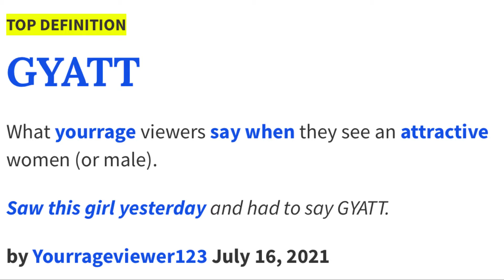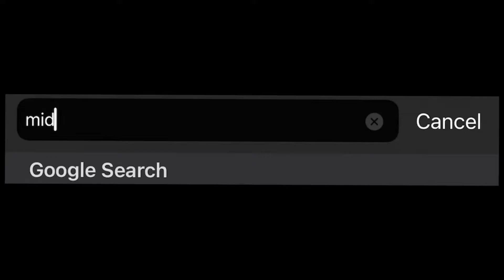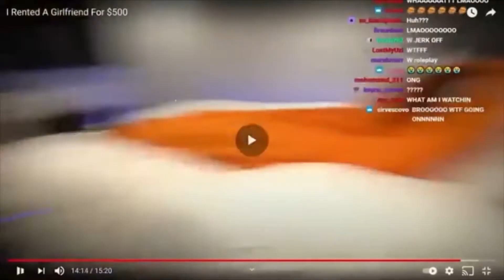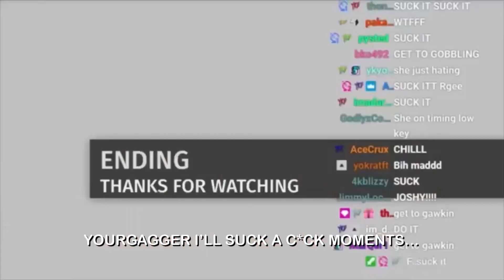YOURRAGE GYATTT MOMENTS (Pt.1) 😂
And get the goat Yourragegaming to 1MILLI MILL